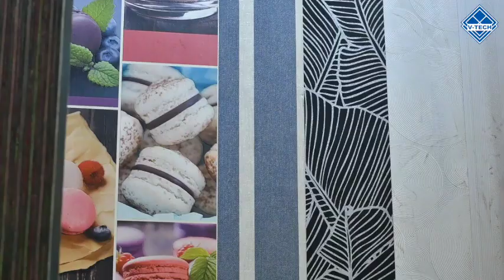uPVC Windows & Doors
EXCLUSIVE SHOWROOM OF
Fundermax HPL Cladding,
uPVC Windows & Doors from  Salamander & V-TECH
Marshalls Wallpaper
Ego Wooden flooring
Aspect Clay Tile Cladding by Wienerberger
Fosroc Construction chemicals
Monier Roofing Tiles
V-TECH BUILDING SYSTEMS
No. 693, M.N.S. Arcade, East Facing 3rd Floor, Dr Rajkumar Rd, 6th Block, Rajajinagar, Bengaluru, Karnataka 560010
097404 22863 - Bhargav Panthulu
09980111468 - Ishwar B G